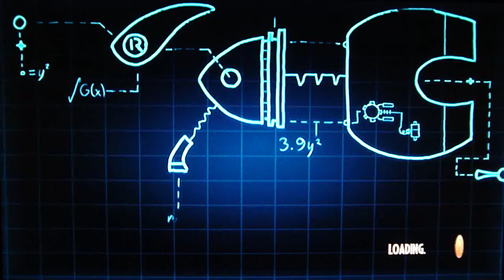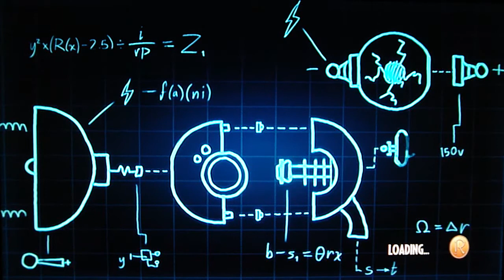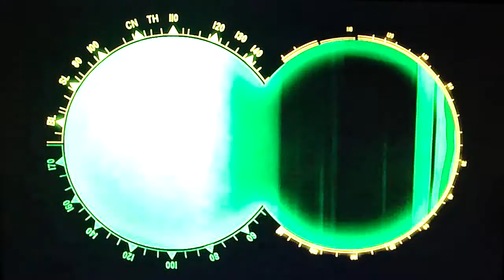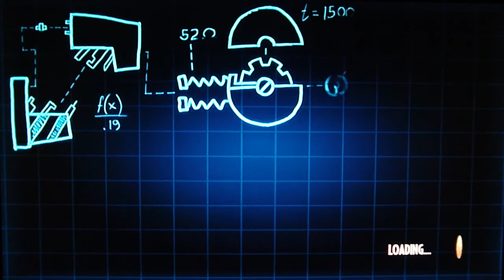Meet The Robinsons Playthrough Part 5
Meet The Robinsons Playthrough With Live Commentary